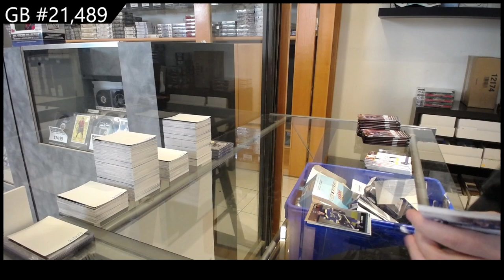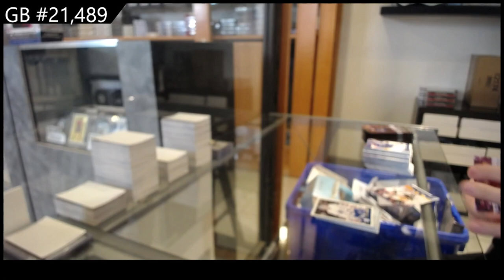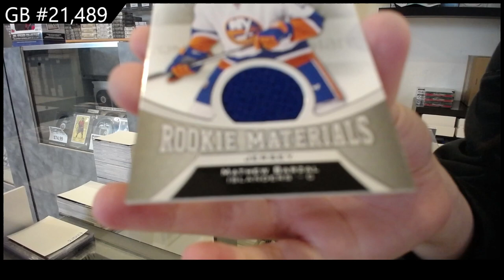2016-17 Upper Deck Series 2 Retail Hockey Box Break - CNC GB #21,489